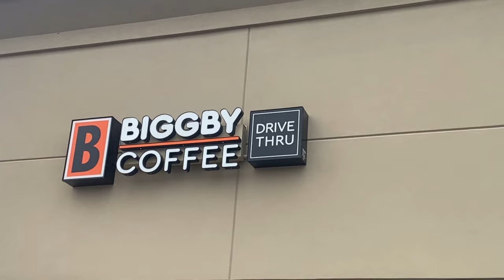A 15-minute phone conversation that can change your life!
My name is Bob Perry and I am a BIGGBY COFFEE Area Representative and Multi-store Franchisee! As a BIGGBY Area Representative I live in Wayne County Michigan and provide BIGGBY COFFEE support to the existing franchisees as well as oversee the new store openings in Wayne County, Michigan. In addition, I am currently the President of the Southeast Michigan BIGGBY Marketing Coop. My wife Rhonda and I started as single store franchisees in 2011 and now own and operate several BIGGBY locations, serving tens of thousands of beverages to our BIGGBY fanatics every month. I can help both experienced and novice enthusiastic people join BIGGBY COFFEE and fulfill their business ownership dream in order to  build a life they will love! I wrote the following description of BIGGBY COFFEE so everyone can understand why BIGGBY is the best franchise business in Michigan!
Read the description below, watch some of my recommended youtube videos on this channel, and text “Explore BIGGBY” to to set up a 15 minute phone conversation with me so you can understand the BIGGBY franchise opportunity exploration process and receive some vital information about next steps!

BIGGBY COFFEE (a privately-held coffee franchise business founded in East Lansing Michigan on March 15th, 1995) has purpose-driven leadership and is one of America’s elite emerging franchise brands. BIGGBY made the OnDeck “most loved brands” list (OnDeck.com) as the top coffee franchise among coffee brands Michigan has to offer. The Biggby franchise opportunity in Detroit Michigan as well as all of Wayne County make the timing right to partner with BIGGBY to open a franchise with the best coffee franchise in the United States because we keep the ongoing franchise cost and the franchise investment low to drive business profitability and sustainability. Biggby sales growth is the reason why more than half of the BIGGBY franchisees own more than one location.
The DT only BCUBED building is produced in Alpena, Michigan by BCUBED Manufacturing LLC and provides a low initial franchise cost and  powerful option for BIGGBY franchisee to continue driving coffee franchise profits and maintain BIGGBY as the fastest growing franchise company in Michigan.
BIGGBY has moved from a traditional management style into a model based on conscious capitalism. Watch the TedXDetroit  “A Journey to Conscious Capitalism” link below by Bob Fish and Mike McFall.
In addition to strong store level economics, Michelle and Bob Fish will ensure that BIGGBY sources its coffee using our expanding farm direct coffee partnerships because climate change threatens coffee production across the entire planet. By cutting out the commodity market from out supply chain, we are able to make sure our coffee producing partners are compensated fairly and that we have a secure coffee supply in the future. By 2028 we will source all of our coffee using these relations which are based on top quality coffee, sustainable farming practices, local community investment by our coffee producer partners, and a full circle relationship with each farmer and their organizations. This means BIGGBY will foster personal relationships between the coffee farmers and the BIGGBY home office team as well as the franchisees. BIGGBY personally visits the farm direct farms and they visit our franchise locations. There will be “a name, a face, and a place” and a full-circle relationship behind every cup of coffee we serve!
We have farm-direct relationship with the following coffee producer already and we are frequently forming more relationship each year:
• Living Hope International, Zambia
• Finca Terrerito, Honduras
• El Recreo, Nicaragua
• La Fortaleza, Mexico
Michael McFall is the Co-CEO of BIGGBY® COFFEE. At BIGGBY Mike McFall is a thought leader in the Stakeholder Capitalism model and promoter of love in the workplace. He is Author of Grind and Grow as well as a public speaker and faculty member and lecturer at the University of Michigan.
An honest BIGGBY COFFEE review will uncover that BIGGBY is a top coffee franchise with 10 years of positive same store sales growth and a low franchise cost to open and franchise investment. There are locations with strong franchise opportunities Detroit has available. See vetted biz for a franchise cost analysis.